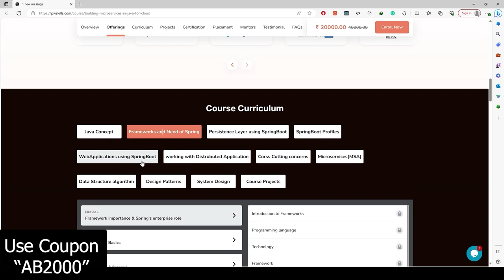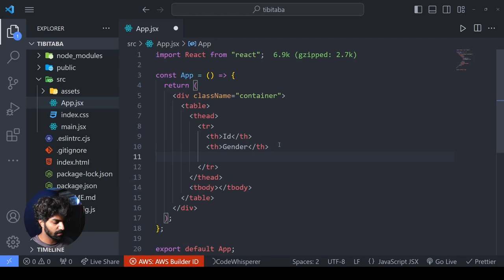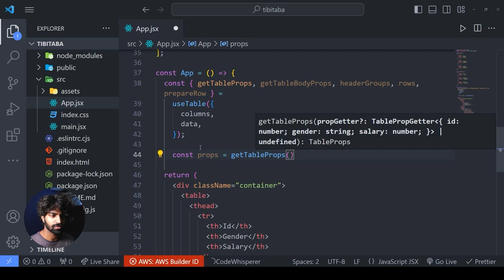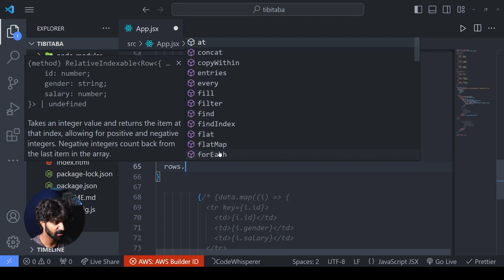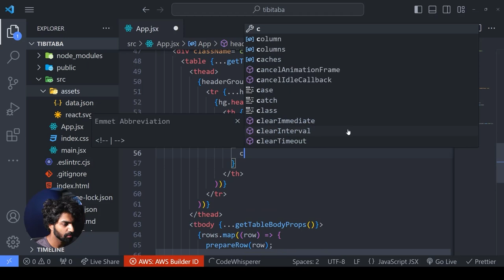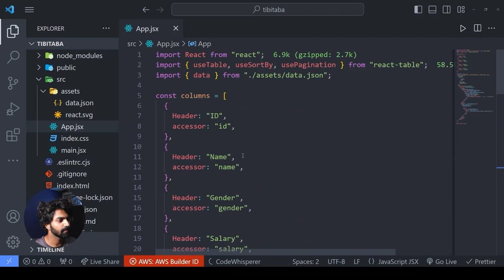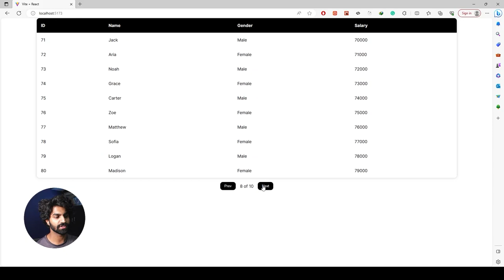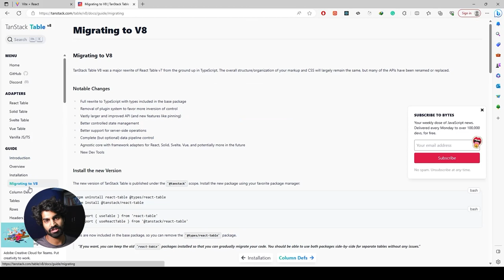Create Table with Sorting and Pagination, React Table Tutorial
this is the Create Table with Sorting and Pagination, React Table Tutorial

In 2023, it is the most practical web development course on YouTube.  We will understand each concept theoretically as well as practically. After understanding the concepts, we will create projects and do fun challenges.

Product Used
Alternate Camera
Keyboard Wireless
Touch Panel

Chapters:
00:00 Intro
01:08 Ad
02:38 React Table Tutorial
17:16 Sorting Tutorial
23:23 Pagination Tutorial

FOLLOW ME